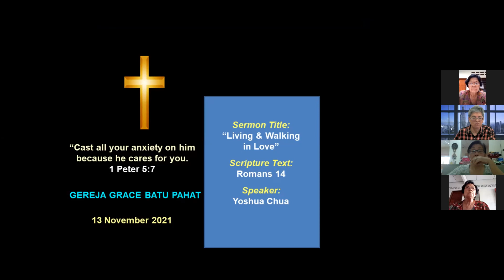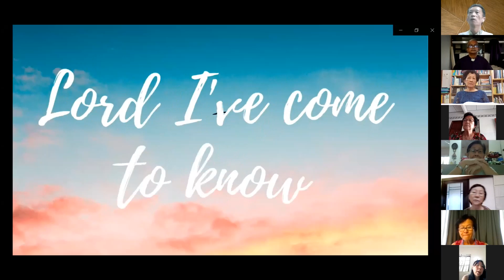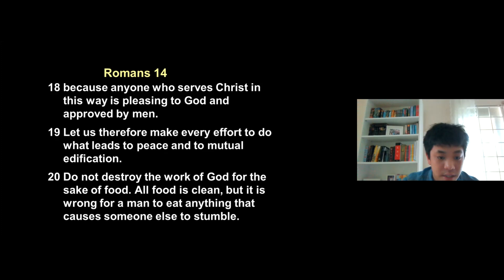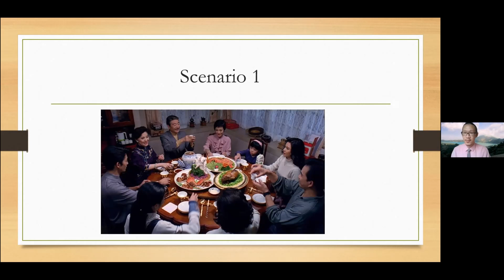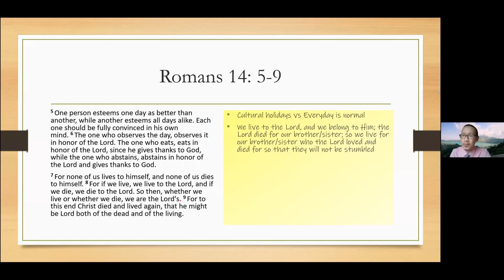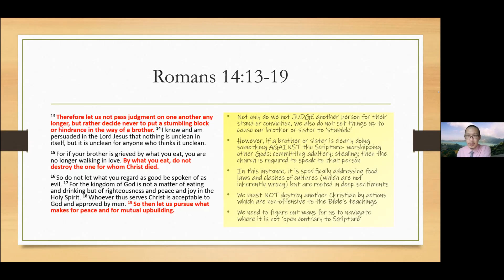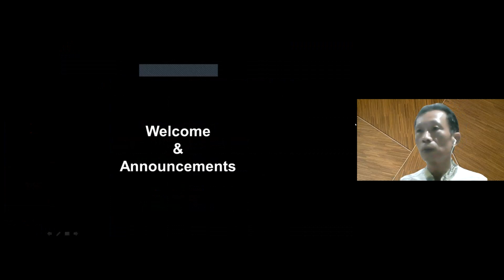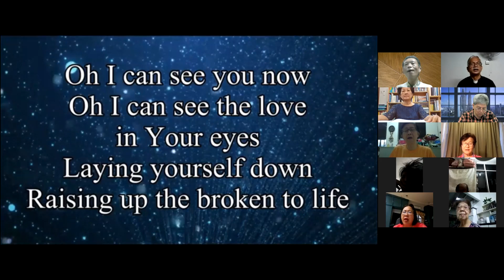GGBP Worship Service 2021 11 13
Sermon Title: “Living & Walking in Love”
Scripture Text: Romans 14
Speaker: Yoshua Chua